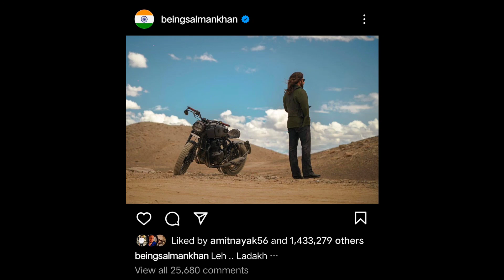Bhaijaan First Look : Salman Khan & Shehnaaz Gill Movie Shooting In Leh Ladakh | Pooja Hegde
Bhaijaan First Look : Salman Khan & Shehnaaz Gill Movie Shooting In Leh Ladakh | Raghav Juyal